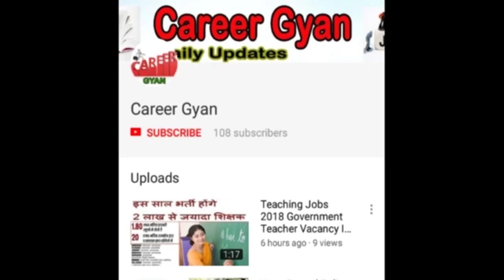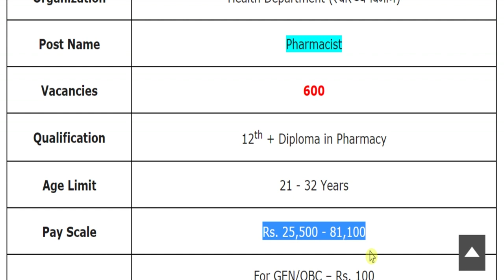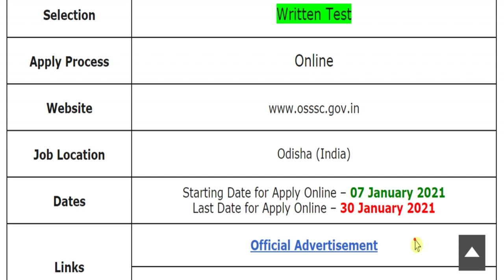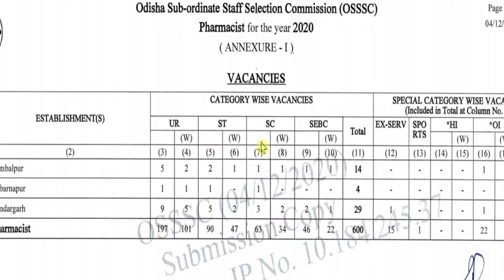स्वास्थ्य विभाग में निकली बड़ी भर्ती (Health Department Vacancies 2021 Notification)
Hey guys, here in this video we are providing you details about Health Department Recruitment latest update. Recently application forms are inviting from Indian national eligible candidates by Health Department for fill up the post of Pharmacist. Through this recruitment notification there are Large Numbers of vacancies will be fulfilled. Candidates who are eligible and liable for this recruitment opportunity, they can apply on or before last date. For more information related to this recruitment opportunity like eligibility criteria, selection process, application fee details, so please see this video till the end.

Health Department Pharmacist Recruitment 2021
Health Department Pharmacist Vacancy 2021